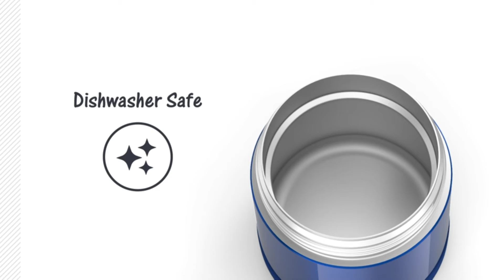Hot and cold water jugs🍶/best water jug for home in 2022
all product link in for all country

link 1👎

link 2👎

link 3👎

link 4👎

link 5👎

Description
Hi. friends this video is related to
the best water jug this water jug
is very helpful of over daily life
because this water jug is very
simple to use every one and the
best quality me wanted to everyone
by this water jug.
This video is no promotional video
just for helping and fun
💢THINGS FOR WATCHING💥